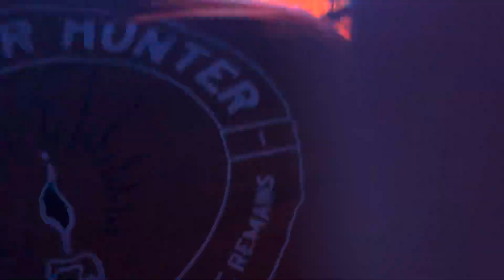The Dear Hunter - The March - The Masquerade (Hell) ATL - 11/5/24